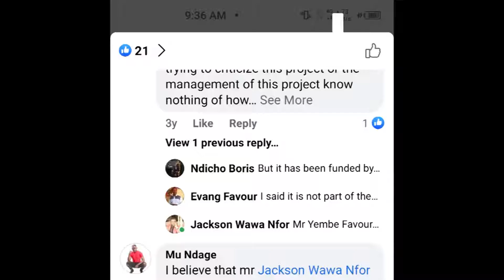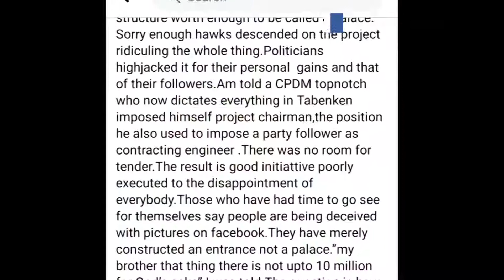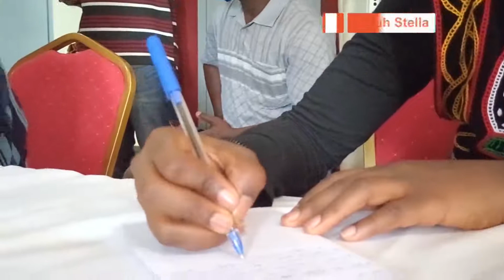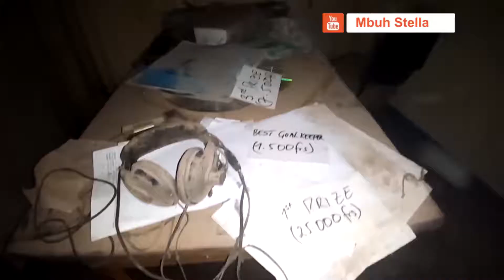The Prison walls taught me how to be resilient, Cameroon Journalist speaks after his released.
Journalists in Cameroon have been jailed for doing their Job. In the English Speaking regions where fighting is ongoing between Separatist fighters and government forces, Journalists are being targeted by both parties.

On WPFD2021, Wawa Jackson reveals how his charges disappeared mysteriously during his close to 3 years stay in prison.